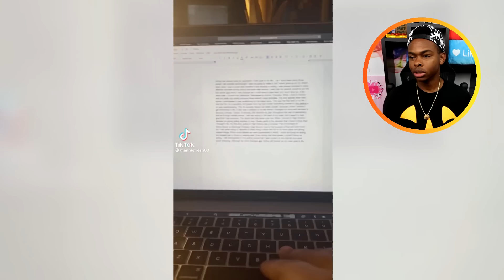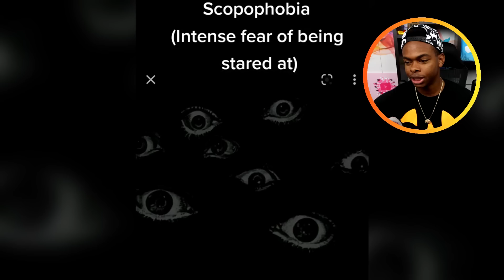SCOPOPHOBIA Images With CREEPY Ambience